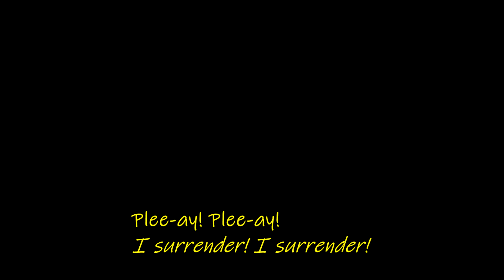Learn to speak Lobo Interlac Language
Hahn Sho Lobo: Frag !! Keezy !!

For educational and entertainment purpose